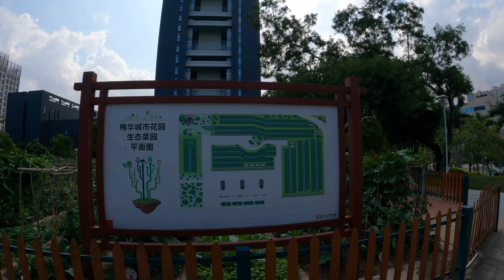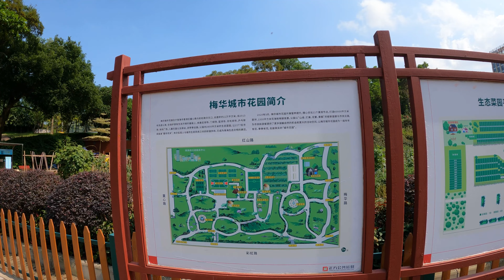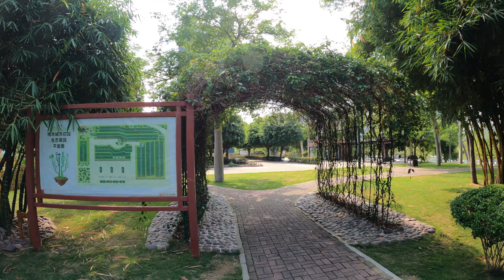4K-珠海市梅华城市公园-香山驿站公园-步行 | 4K-Zhuhai Meihua City Park-Xiangshan Station Park-Walking